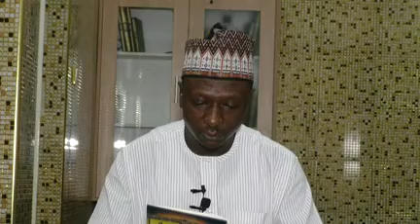Minhajul Muslim Episode 56